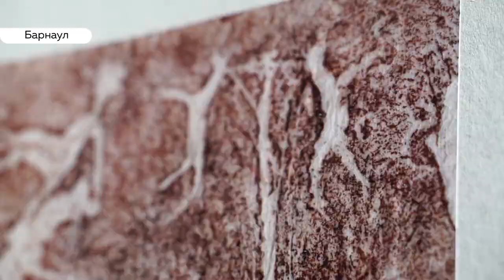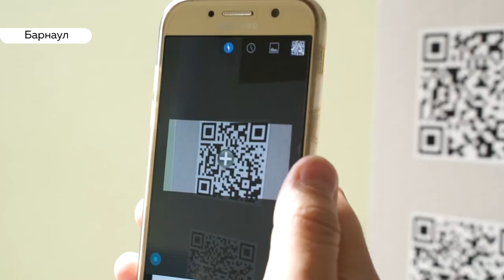Камчатка: барнаульцы могут бесплатно увидеть красоты полуострова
Побывать на другом конце мира теперь есть возможность у жителей Барнаула. В краевой библиотеке имени Шишкова открылась необычная выставка – «Терра Камчатка», посвященная этому далёкому и загадочному полуострову, причем выставка не простая, а мультимедийная. Илья Кочетков побывал на открытии экспозиции и готов поделиться впечатлениями